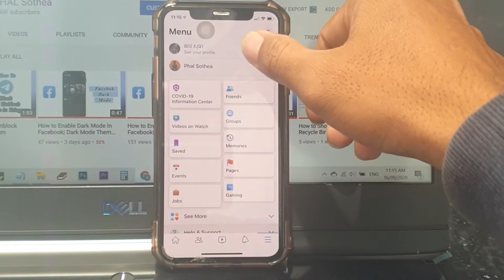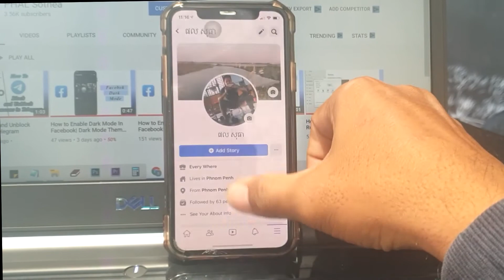How to Change FB Profile Picture Without Notifying Everyone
You can update the profile picture on Messenger without the help of Facebook only when you are using Messenger with your phone number instead of a Facebook account.
1 Tap on the profile icon.
2 Tap on the pin icon.
3 Now Edit Profile Photo.